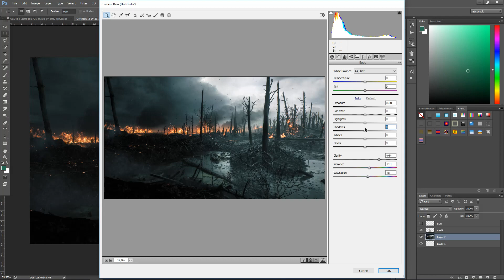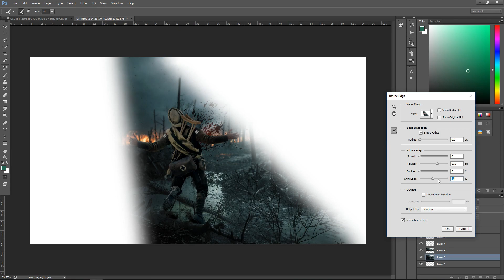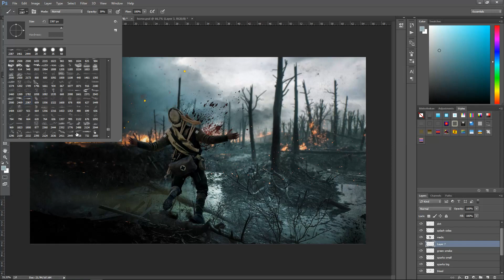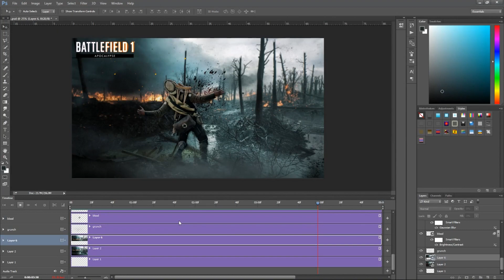Battlefield 1: Apocalypse Passchendaele | 2.5D Parallax | Photoshop | #35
Music in this video is provided by:
➤Dave Locke - Battlefield Theme - Rock Version